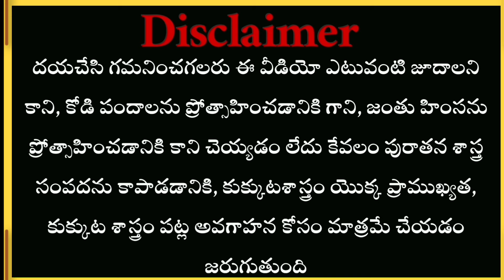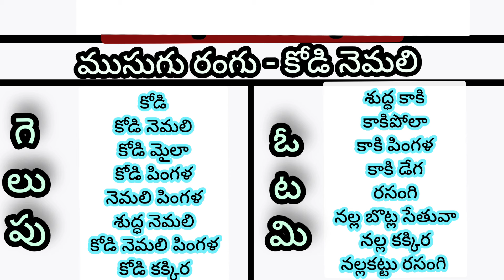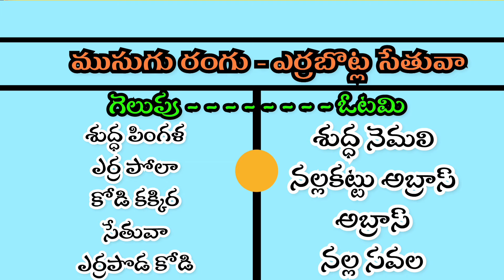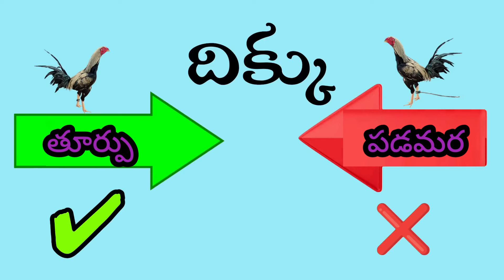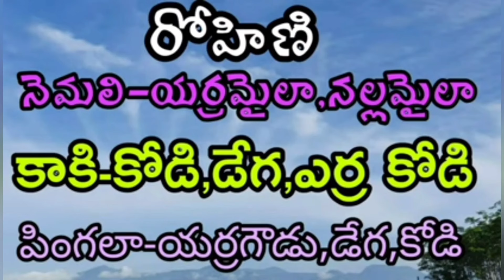06 june 2024 Today winning colour's kukkutasastram telugu# colorupdate# nanifarms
06 june 2024 Today winning colour's kukkutasastram telugu# colorupdate# nanifarms